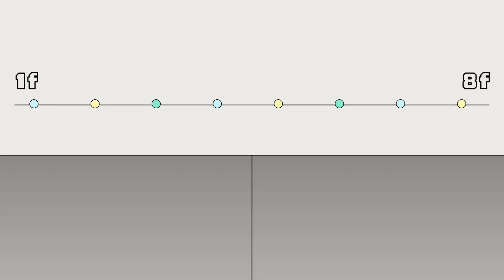【來吧!營業中】工讀生拿鐵爭霸戰 鬼鬼佑庭挫勒等!!｜Oh!8歐叭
拉花真的很難啊😨😨

🛒《來吧！營業中》播出資訊⚡
每週六晚間8點 TVBS 42頻道
每週六晚間10點《台視主頻》